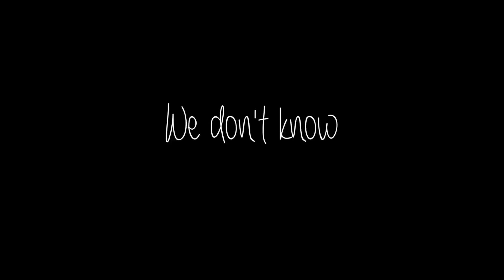Valentines and U.F.O | Vlog 23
A silent film for valentines day. we even catch a U.F.O

This lovely fellow allows us to use their music, please go and check him out